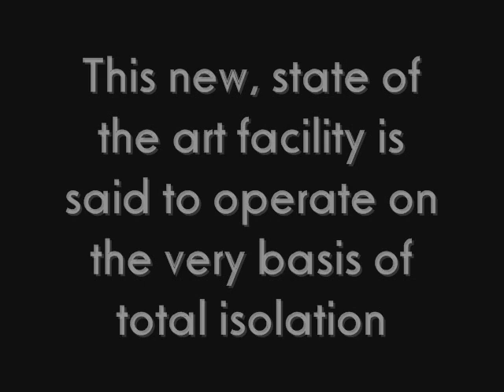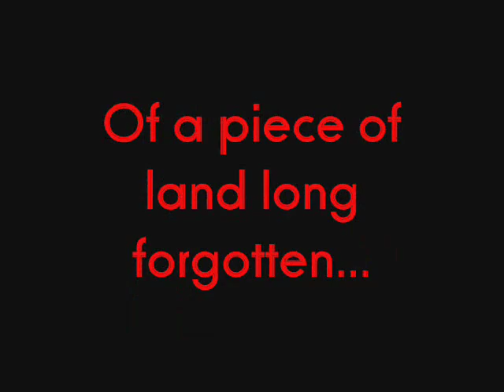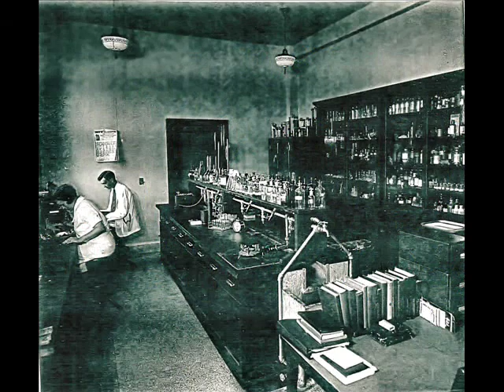Waverly Hills Historical Video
This is a movie I made depicting the historical value of Waverly Hills, a landmark in southwest Jefferson county, Louisville, KY.  I thought the music really set it off.  Keep in mind I DO NOT OWN THE PHOTOS OR THE MUSIC, the pictures are on loan from a good friend of mine (mentioned in the video).